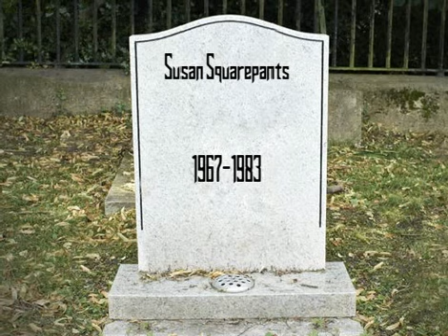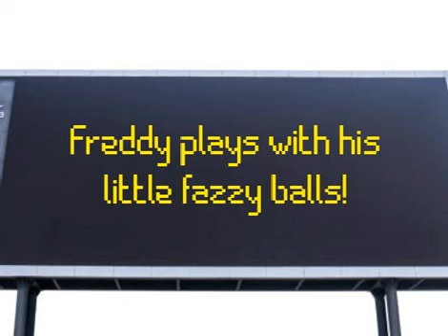Let's Play Spongebob's Nights at Freddy's Origins Chapter 4